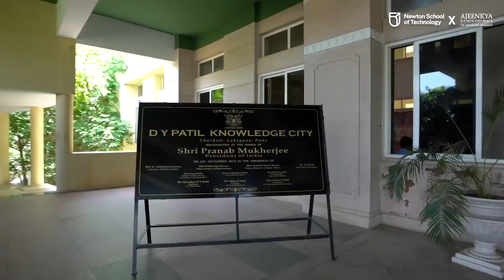The Big Campus Reveal: Our All New State-of-the-Art Campus at Ajeenkya DY Patil University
Join us as we unveil our brand-new campus in Pune, in collaboration with Ajeenkya DY Patil University- a hub designed to empower the next generation of tech leaders and innovators. 🚀

Newton School of Technology is expanding, and we're thrilled to take you on a first look at our state-of-the-art facilities where technology meets creativity.

Situated in the student capital of India, this campus extends access to top-notch tech education to students from the western and southern regions of India.

🌟 What’s Inside?
•⁠  ⁠Exclusive tour of our cutting-edge labs and classrooms.
•⁠  ⁠A glimpse into life at NST, Pune.